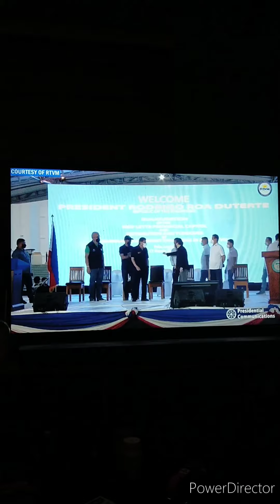PRESIDENT DUTERTE IN PALO FOR INAUGURATION OF NEW LEYTE PROVINCIAL CAPITOL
PRESIDENT DUTERTE IN PALO FOR INAUGURATION OF NEW LEYTE PROVINCIAL CAPITOL&TURNOVER OF GOVERNMENT PROJECTS IN REGION VIII